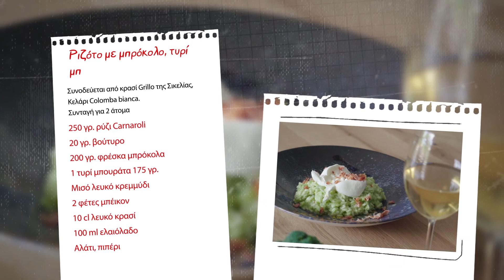# 1.2 - Risotto con broccoli | Ριζότο με μπρόκολο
Cuciniamo all’italiana con lo Chef Marco Serra - Sezione Gastronomia della rassegna virtuale “ItalianOnlineSummerFest” 2020, una iniziativa dell’Istituto Italiano di Cultura di Atene.
Μαγειρεύουμε αλά ιταλικά με τον Σεφ Μάρκο Σέρρα - Τμήμα Γαστρονομίας του διαδικτυακό φεστιβάλ “ItalianOnlineSummerFest” 2020, μια πρωτοβουλία του Ιταλικού Μορφωτικού Ινστιτούτου Αθηνών.